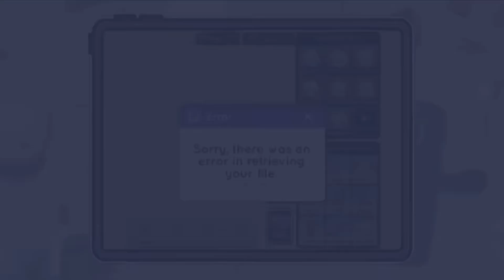KEEP UP‼️| FAKE COLLAB W/ @y3llowx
y3l and m3l, guess which one sticks to gcmvs 😭🙏

i saw odetari and i knew i had to join in

i finished this in a few hours, i havent been this productive in months

apps: alight motion, capcut, ibispaint, all the gacha games apparently LOL